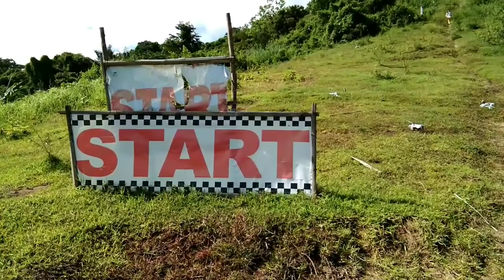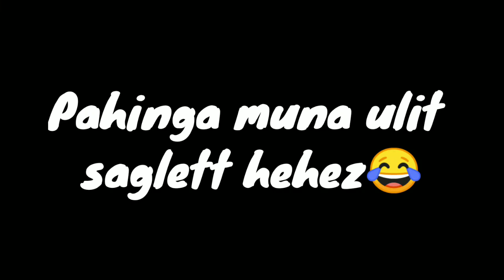Hiking Adventure | 1.5k Subscriber Celebration! Part 1